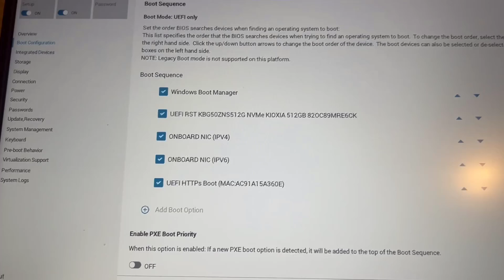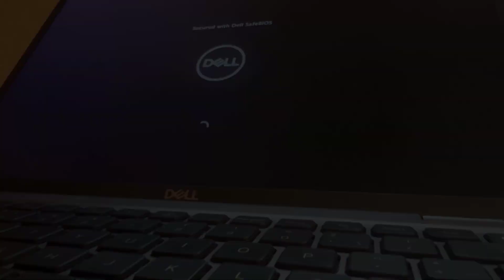Como ENTRAR A LA BIOS En DELL, Cualquier Computadora 2025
✅ Encontraste "Como ENTRAR A LA BIOS SETUP En DELL, Cualquier Computadora, Laptop, Equipo de Escritorio 2025"

📁 Otras Soluciones Más 📁

🌎 PÁGINA DIRECTA  🌎➜

◥◣◥◣◥◣Tags (IGNORAR)◥◣◥◣◥◣
como entrar a la bios dell
como entrar a la bios dell latitude
como entrar a la bios del pc
como entrar a la configuración del bios
Cómo entrar al Bios Boot de laptop Dell ?
Cómo entrar al bios de laptop Dell ?
SOLUCION ✅ Como Entrar A La BIOS Y Al Menu Boot De Una PC DELL Optiplex Y Configurarlo.
Como entrar a la BIOS de un PC marca DELL y su WINDOWS

[62,936]